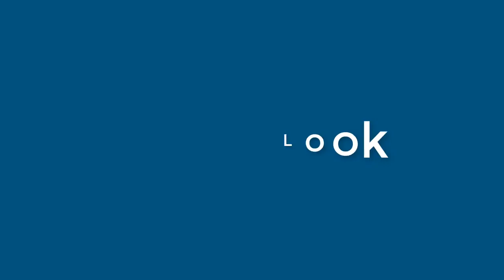Liam Sanford - appearance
Name Look - Liam Sanford - appearance. In this video we present "Liam Sanford" name look and feel in various scenarios.
How does "Liam Sanford" look as a personal letterhead?
How does "Liam Sanford" look on a business card?
How does "Liam Sanford" look on a computer/laptop screen?
How does "Liam Sanford" look with different background colors?
How does "Liam Sanford" look with various fonts?